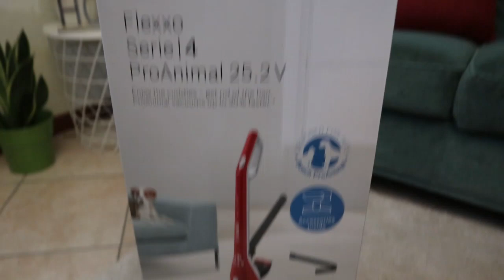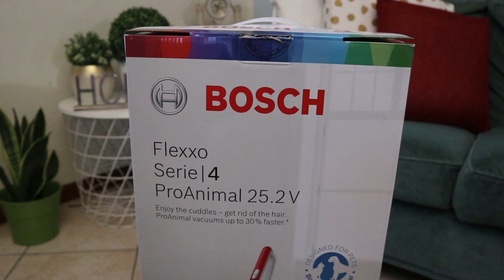UNBOXING BOSCH FLEXXO SERIES 4 25.2V PRO ANIMAL|| BIRTHDAY GIFT REQUEST|| SweetLALA Family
Hello everyone, im going to unboxing my birthday gift request. Bosch Flexxo Series 4 25.2V.Pro animal. Handy  Vacuum Cleaner. Cordless and easy to use. Unboxing + Review.